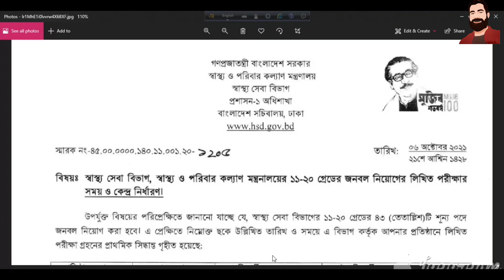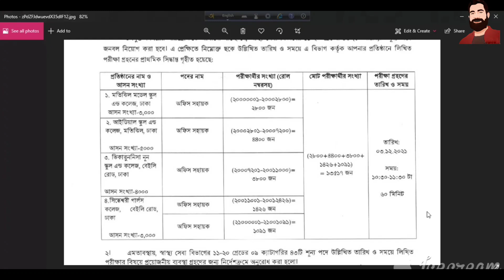পরিবার কল্যাণ মন্ত্রালয়ের লিখিত পরীক্ষার তারিখ প্রকাশ।নিয়োগ পরীক্ষার তারিখ ও সময় প্রকাশ।exam date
want to know about চাকরির পরিক্ষার তারিখ ঘোষনা?সরকারি চাকরির নিয়োগ বিজ্ঞপ্তি ২০২১?breaking news?ntrca update news?govt job circular 2021?all government job?government job,bd job circular 2021?bd jobs today?job circular,bd jobs seekers?chakrir khobor?karigori shikkha board 2021?job news today?bangladesh government?government job exam date?government job preparation in bangladesh?ntrca update news 2021?bank job preparation?this video is for you